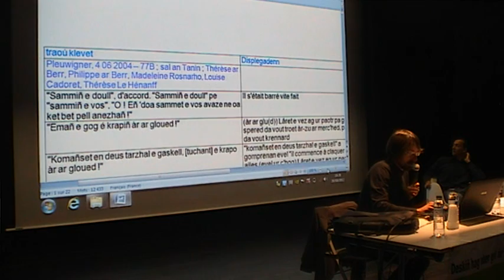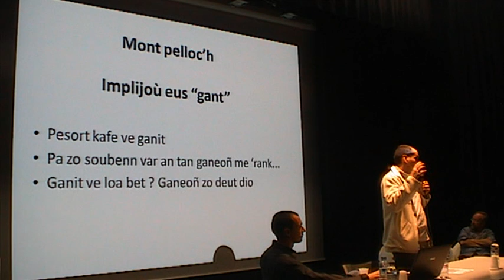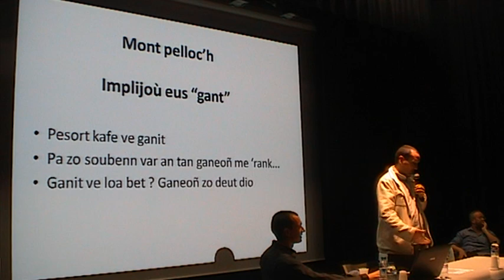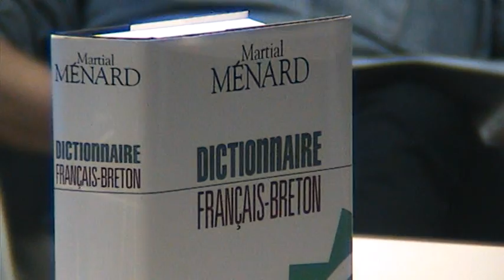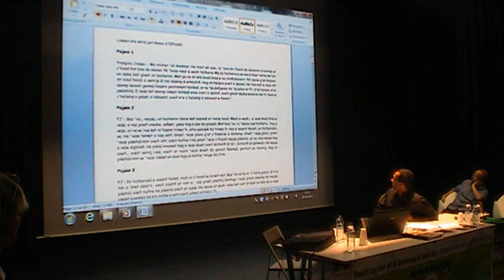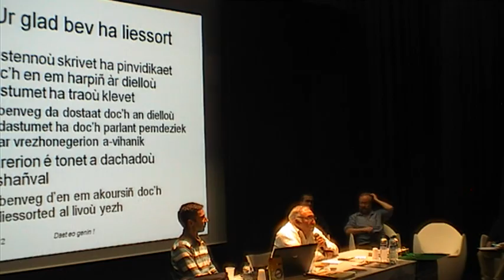Devezh studi Sten kidna 2012